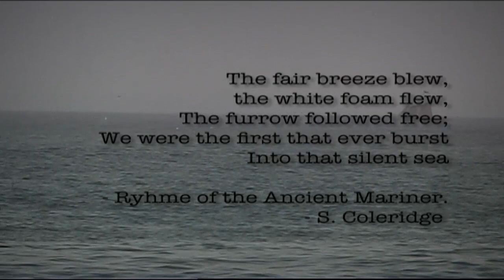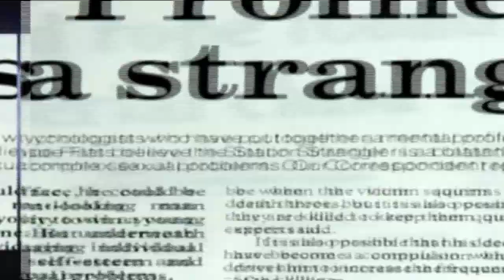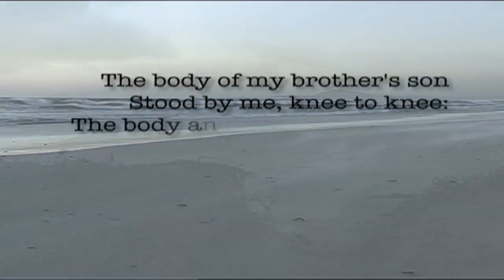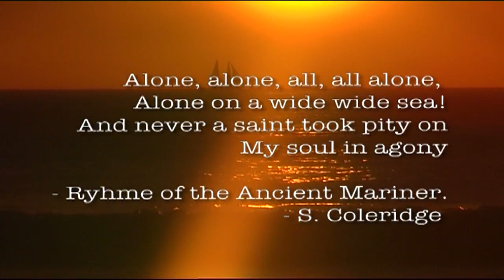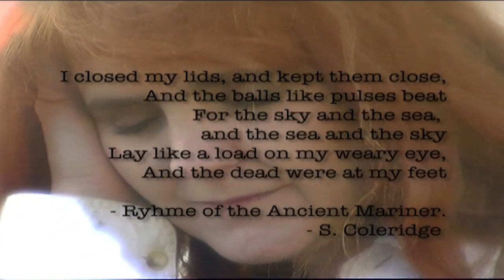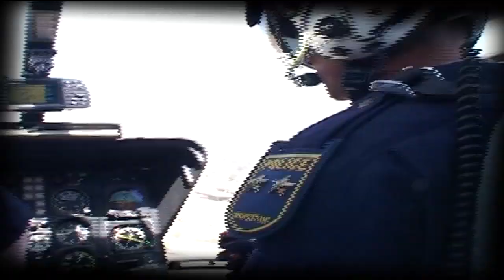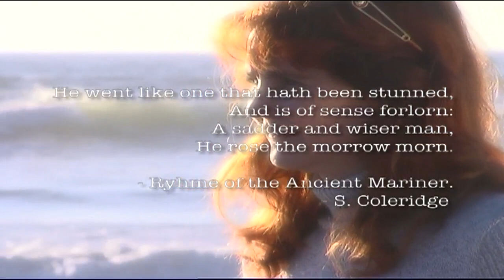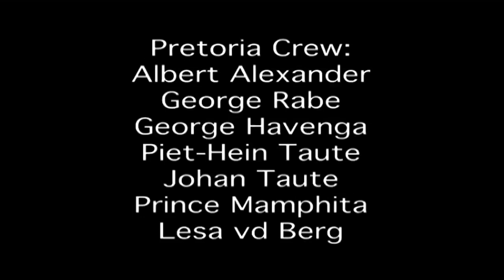Tortured Souls: Serial Homicide in South Africa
Documentary on Serial Homicide in South Africa:
Written and produced by Johnny Taute.

South Africa suffers from an ever degrading society and serial homicide is on the rise.
This documentary follows the career of police profiler, Dr. Micki Pistorius, from her first day in the office, until 6 years later.
It exposes the impact serial homicide has on the families, communities, police officers as well as on the profilers themselves.
From the Station Strangler, up until the killer who left his corpses on the hill behind Langenhoven High School in the capital city (PRETORIA), this is the story of the Tortured Souls who can't escape the abyss.
The 2 cases discussed in this documentary are THE STATION STRANGLER (NORMAN  SIMONS) and SAMUEL SIDYNO (CAPITAL HILL KILLER)